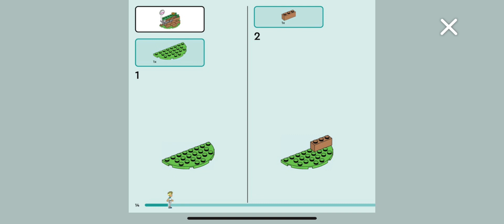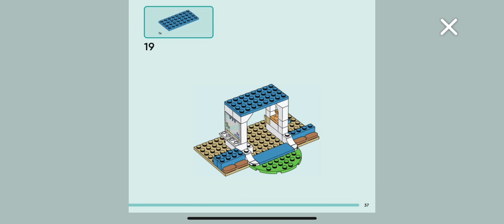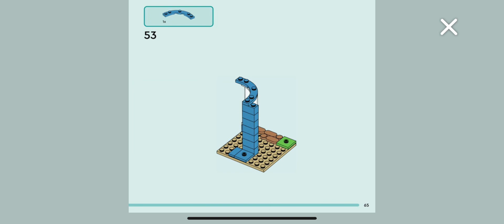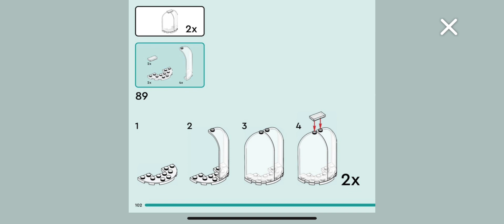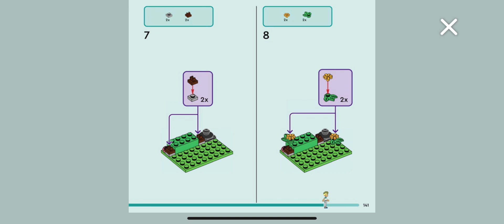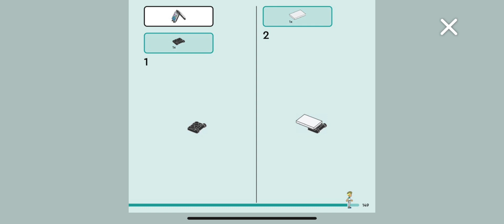LEGO friends hair salon instructions￼✂️